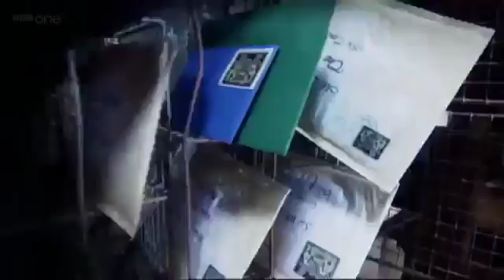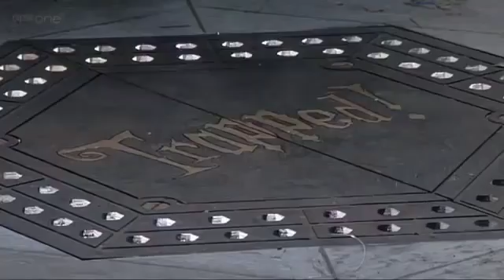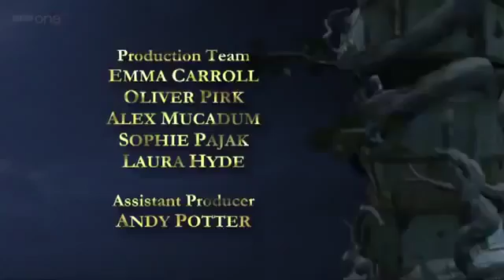Trapped Ever After Ep 6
{Players}
Matthew
Bobaloo
Paul
Rhea
Harry
Fern

These 6 Contestants Must Work As A Team To Get The The Bottom Of The Floor But One Will Not Be On There Side That Person Will Be The Scavenger!!! And Only 1 Will Leave With The Key Of Freedom!
And The Rest Will Remain Trapped!  Who Do You Think Will Win? It Is Up To You To Figure Who The Scavenger Is The Person With The Most Votes Will Remain Trapped Unless If The Scavenger Loses Then Well He/She Will Stay On That Floor! Enjoy

Given To You From BBC